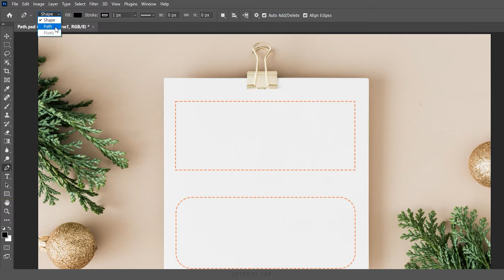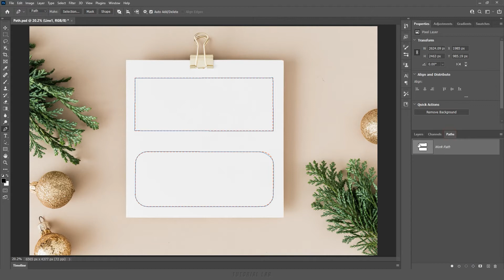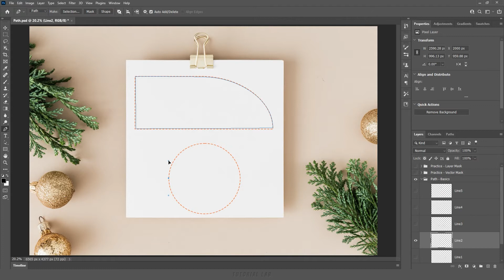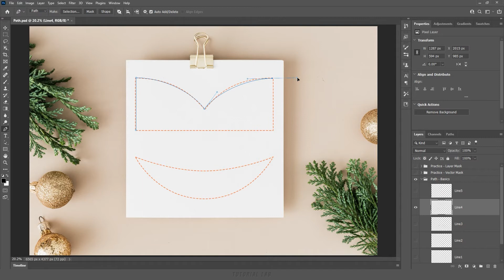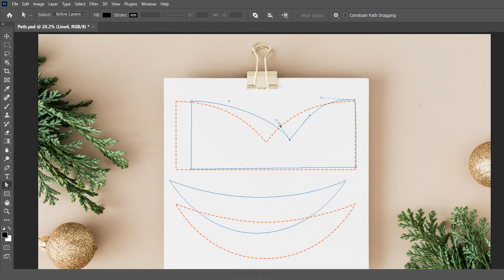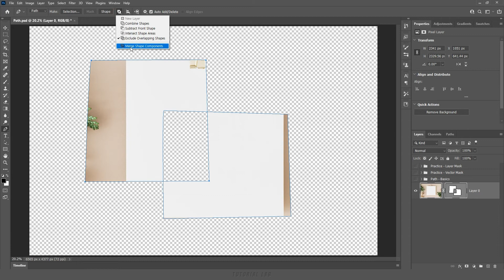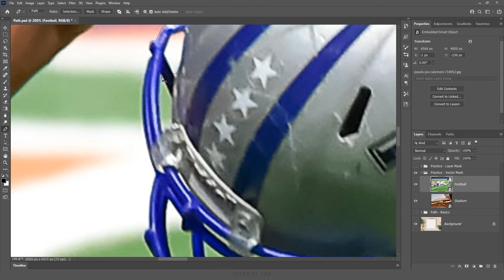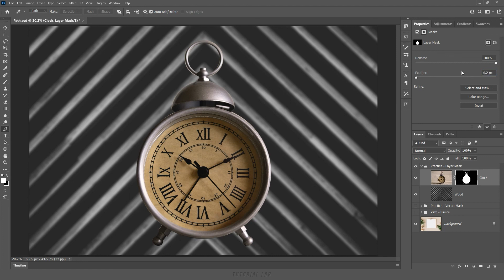펜 도구(Pen Tool) [포토샵 TL #17-1]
[강의 내용] 펜 도구(Pen Tool) 기초부터 실무까지, 패스 만드는 방법, 기준점(Anchor Point) 생성/삭제 방법, 핸들(Handle) 사용 방법, 펜 도구(Pen Tool) 각종 단축키 사용 방법, 기준점 변환 도구(Convert Point Tool), 패스 선택 도구(Path selection Tool), 직접 선택 도구(Direct selection Tool), 패스 작업(Path operations), 고무 밴드(Rubber Band), 펜 도구(Pen Tool)로 이미지 누끼따는 방법, 패스를 선택 영역으로 만드는 방법 등등